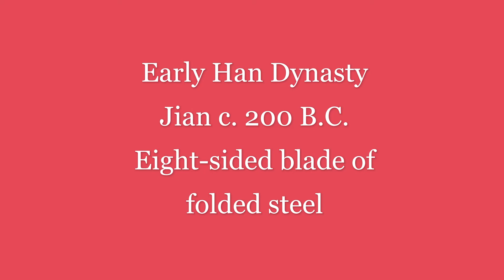The Regal Soaring Sky Jian by L K Chen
Early Han Dynasty c. 200 B.C. Eight-sided Jian, historical reproduction of extant specimen.